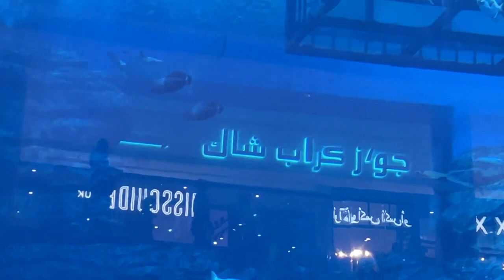Dubai Aquarium & Underwater Zoo In Burj Khalifa, Dubai Mall